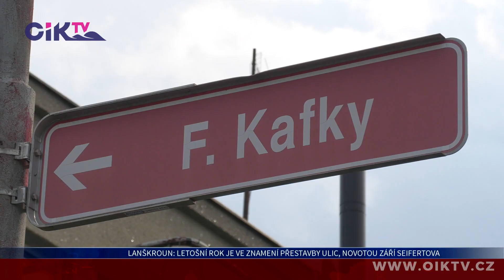Lanškroun: Letošní rok je ve znamení přestavby ulic, novotou září Seifertova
V Lanškrouně je letošní rok ve znamení rekonstrukce ulic. Do nového se už oděla další část Seifertovy ulice. Během podzimu se novoty dočkají ulice nacházející se v blízkosti Krátkého rybníka, konkrétně Franze Kafky a Petra Bezruče. Nová parkovací stání už zanedlouho vyrostou v Dolním Třešňovci.